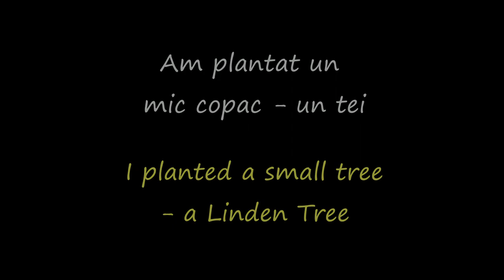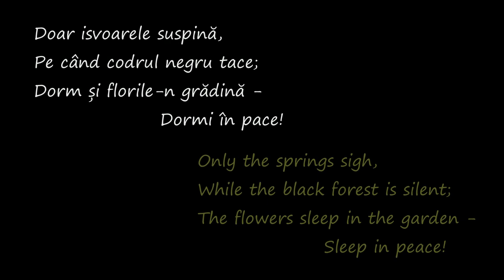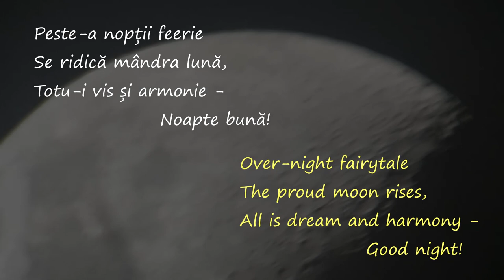A beautiful weekend with Carol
This weekend I was very happy, because I planted the first tree in my life - a little Linden Tree, which will grow very big in a couple of years. After that, I played with my drone, and took a few shots of spring in Romania - some trees have yet beautiful flowers. As the evening came, I peeked at the beautiful moon. She was very inspiring, and in this clip you can read some lyrics written by Mihai Eminescu, a Romanian poet.

The song from the background of this video is Johann Sebastian Bach - Suite No.1. Some sequences were filmed at my music school - Scoala Gimnaziala de Arte no. 5 - from Bucharest. The rest of the movie is filmed in Teleorman County, Romania.